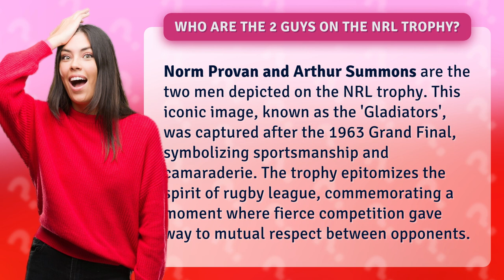Who are the 2 guys on the NRL trophy?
The Gladiators: The Story Behind the NRL Trophy • The Gladiators • Discover the story behind the iconic image on the NRL trophy, featuring Norm Provan and Arthur Summons. Learn how this image symbolizes sportsmanship and camaraderie in rugby league.